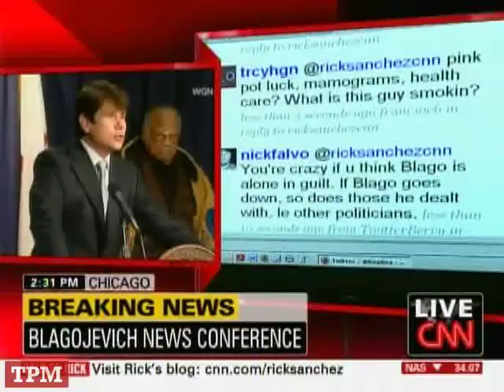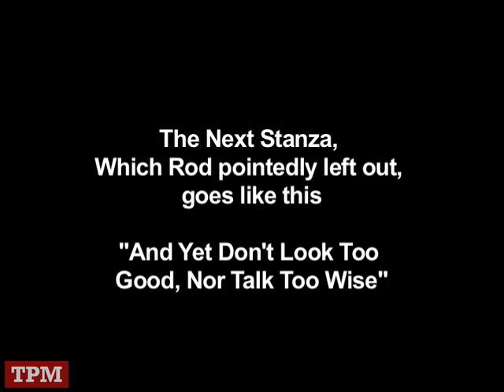TPMtv: Nothing But Sunshine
Your daily politics blog: When suspicion was cast on the recently impeached Governor of Illinois, he remained optimistic about his prospects.  "I don't believe there's any cloud that hangs over me, I think there's nothing but sunshine hanging over me,"  he said.  Over the past 5 weeks, and through his own impeachment hearing, he's remained not only positive, but downright poetic. View the one man train wreck that is the recently impeached Governor Rod Blagojevich.